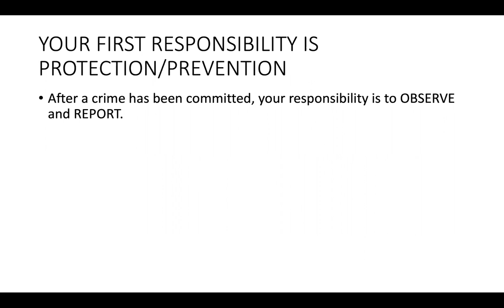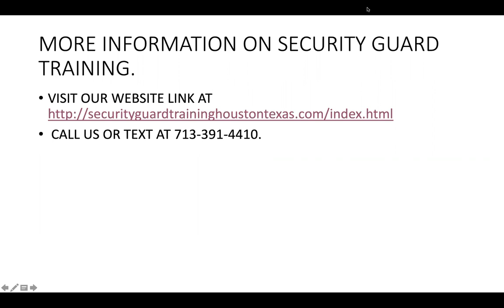WHAT ARE YOUR PRIMARY RESPONSIBILITIES AS A SECURITY OFFICER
Security Guard Training of Houston Texas
Texas DPS PSB # F01243
LOCATION: